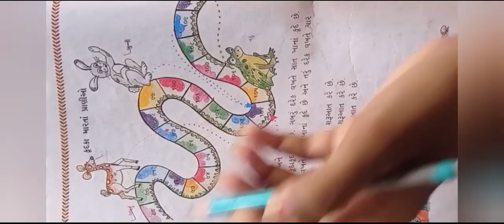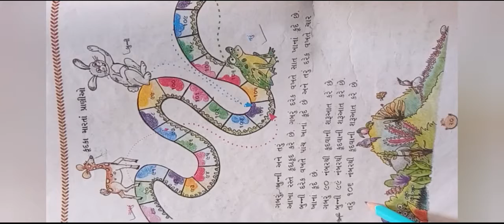ધોરણ ૩ ગણિત પ્રકરણ ૨. સંખ્યા ની ગમ્મત (part 3)